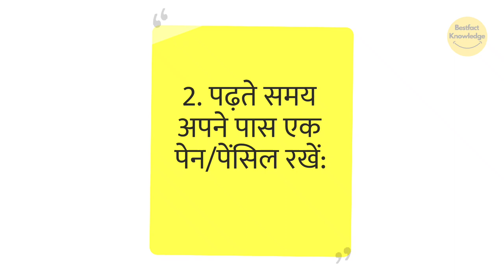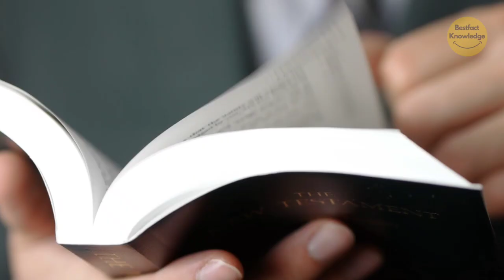किताबें पढ़ते समय इन टिप्स को अपनाएं | Follow these Tips while Reading Books